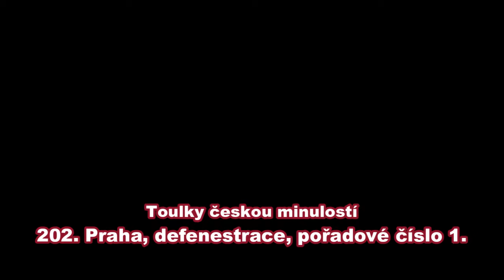Toulky českou minulostí 202 Praha, defenestrace, pořadové číslo 1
Toulky českou minulostí je vzdělávacím programem, který věnuje pozornost klíčovým okamžikům a událostem v české historii.